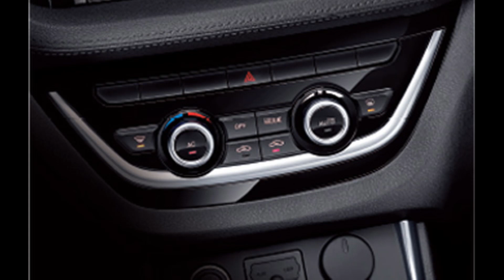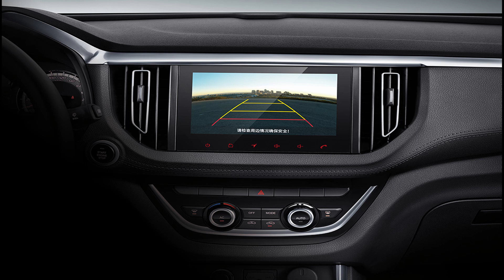นี่แหล่ะ Isuzu D-Max ที่แปลกที่สุดในโลก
ในบ้านเราและที่อื่นในโลกหล้า ต่างก็ได้ใช้ All NEW Isuzu D-Max จนทำให้ยอดขายโดยรวมขึ้นมาเป็นอันดับ 1 ในหมวดรถกระบะในไทยจนได้ จะว่าไปเป็นคนไทยโชคดีหน่อยเพราะ กระบะ Isuzu ถูกพัฒนามาให้เหมาะสมกับตลาดเมืองไทยและบ้านเมืองอื่น แต่มีบางที่ที่ได้ใช้กระบะ Isuzu D-Max ที่ประหลาดกว่าชาวบ้านนั่นก็คือ